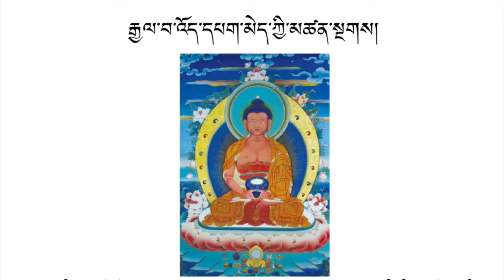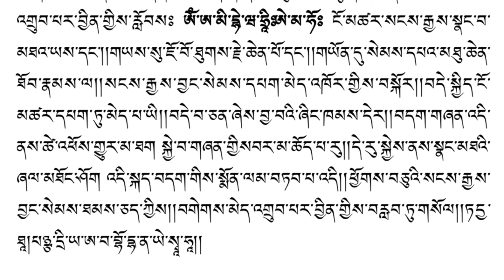How to chant gyalwa hoipa meki chhen ngak